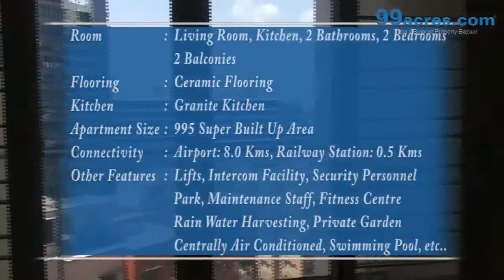2 BHK RESIDENTIAL APARTMENT MAYURESH SRISTHI Z9742757